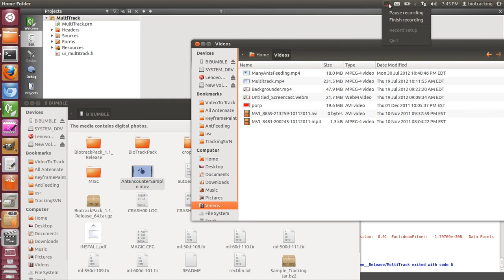Very Quick Multitrack Demo - Two Ants Encounter